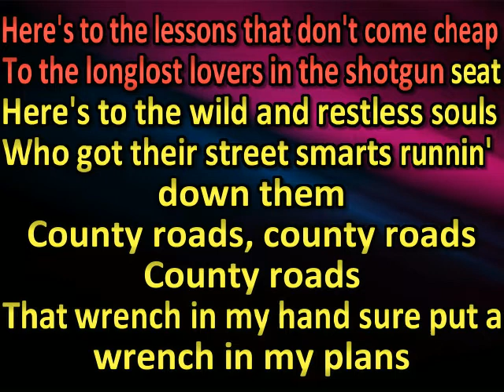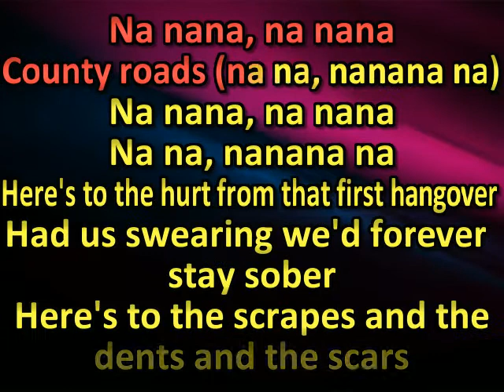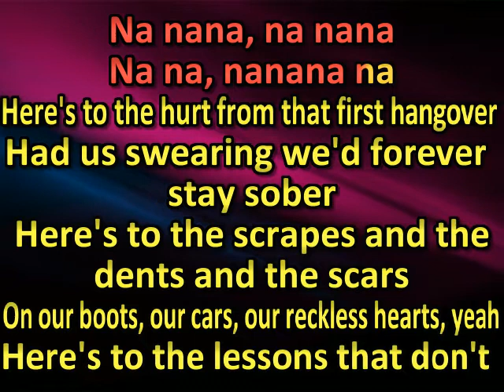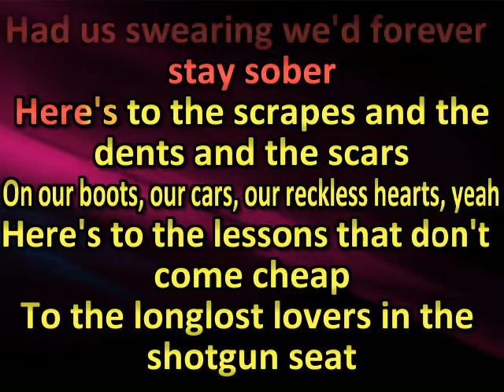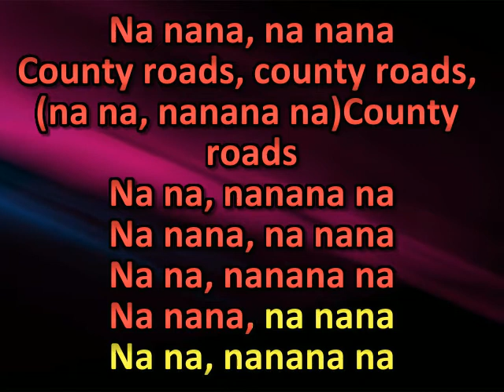Elvie Shane - County Roads (The Windshield Views)(karaoke)(by request)